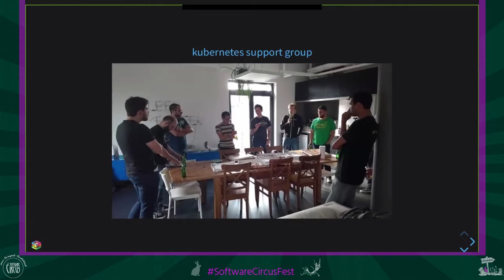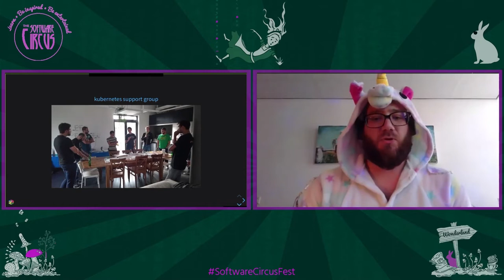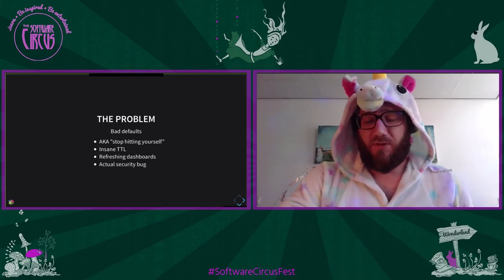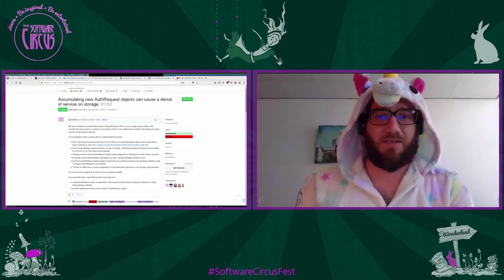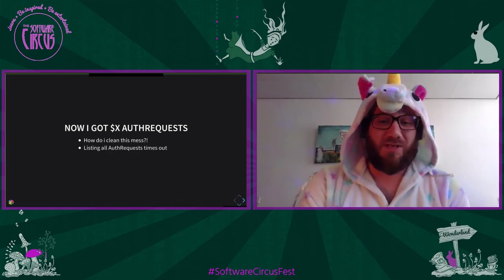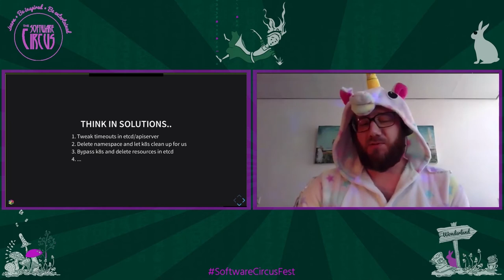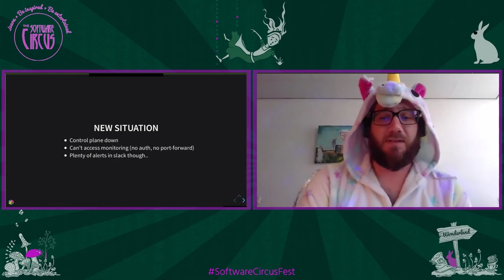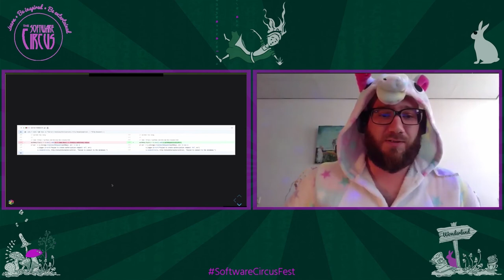Pieter Lange - Community building around failure stories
Brief (~15-20 minute) talk on a kubernetes control plane outage caused by excessive amounts of custom resources created by Dex